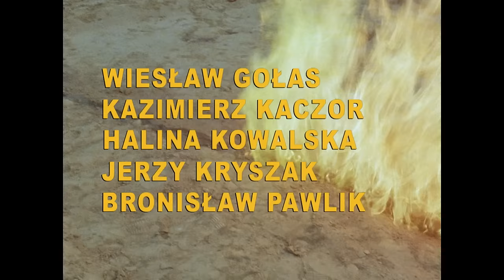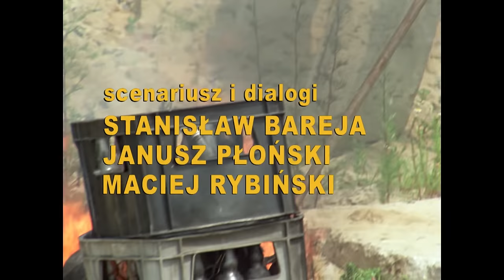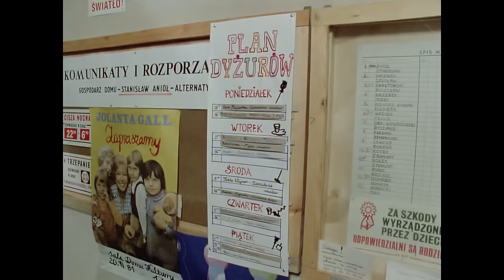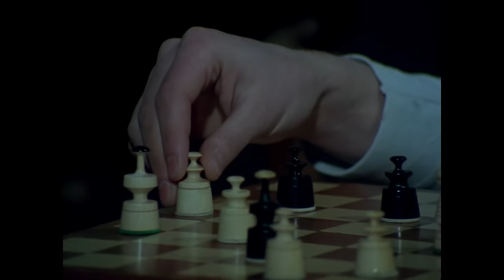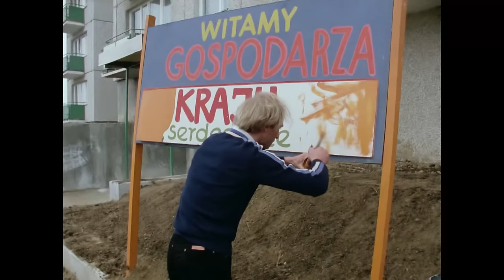Alternatywy 4 | Odcinek 7 | Polski serial komediowy | Stanisław Bareja | PRL | Kultowy serial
Kultowy polski serial za darmo | Alternatywy 4 | Odcinek 7 | Spisek | Polska komedia | PRL

🏢 Stanisław Anioł dba o to, by zająć lokatorom każdą minutę. Przykładnie sprzątają klatkę schodową i teren wokół bloku, a wieczory spędzają w suszarni, biorąc udział w próbach chóru. Dozorca przechodzi sam siebie, ale mieszkańcy domu mają już dość jego tyranii.

🏢 Satyra na lata PRL-u. Serial opowiada o przygodach kilku rodzin pochodzących z różnych grup społecznych. Wszyscy bohaterowie wprowadzają się do nowo oddanego bloku na warszawskim osiedlu. Na nowych mieszkańców czeka wiele niespodzianek oraz przebiegły gospodarz, Stanisław Anioł.

⭐ Obsada:

Roman Wilhelmi - Stanisław Anioł
Wojciech Pokora - Docent Zenobiusz Furman
Jerzy Kryszak - Doktor Zdzisław Kołek
Kazimierz Kaczor - Dźwigowy Zygmunt Kotek
Hanna Bieniuszewicz - Ewa Majewska
Bożena Dykiel - Miećka Aniołowa
Mieczysław Voit - Profesor Ryszard Dąb-Rozwadowski
Stanisława Celińska - Nauczycielka Bożena Lewicka
Jerzy Turek - Tadeusz Kubiak
Bolesław Płotnicki - Antoni Kierka
Barbara Rachwalska - Tekla Wagnerówna
Ewa Ziętek - Zosia
Witold Pyrkosz - Józef Balcerek
Jerzy Bończak - Konstruktor Marek Manc
Zofia Czerwińska - Zofia Balcerkowa
Halina Kowalska - Śpiewaczka Elżbieta Kolińska-Kubiak
Wiesław Gołas - Czesław Majewski
Janusz Gajos - Jan Winnicki
Bronisław Pawlik - Dionizy Cichocki